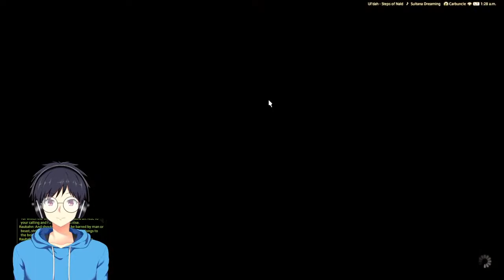Going through ARR STORY part 4